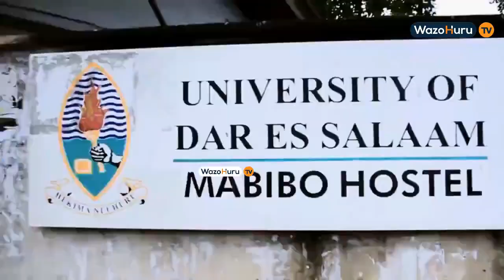SERIKALI IMETUMIA SH BILIONI 166 17 KUGHARIMIA ELIMU MSINGI-WAZIRI MKUU